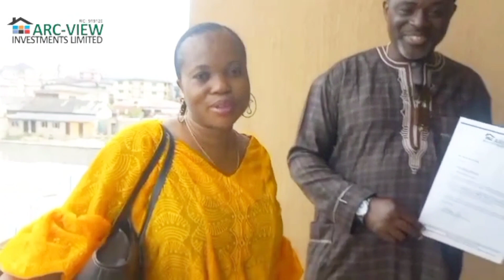Client Testimonial at Treasure Homes Ilasamaja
In our drive to solidify our position as an industry leader of quality and affordable homes in the country, we remain steadfast to our core guides, our 4 D(S), which includes Determination, Development, Documentation and Delivery.

Staying committed to all the D(s), we recently delivered a unit of our exclusively designed 3 bedroom apartment to this wonderful couple.
There in the video, are the beneficiaries of our unique product offering in Treasure Homes, Ilasamaja, Lagos State.

As seen on their faces, you can tell how happy they are to finally have access to their new home.
At Arc View Investments limited, the happiness of our clients is our happiness.

We are Arcview Investment Limited! We don't only build cities we build lives too 🏠